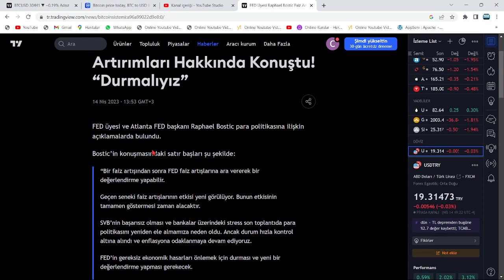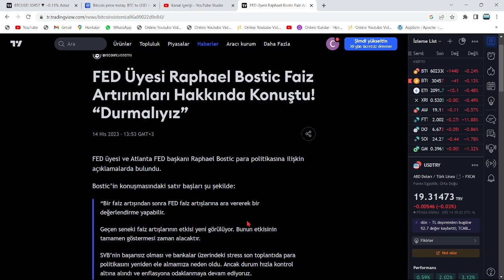POWELL, PİYASAYI UÇURACAK🚀CANLI: FED BAŞKANI, O TARİHTE FED'İN FAİZ KARARININ NE OLACAĞINI AÇIKLADI🔥